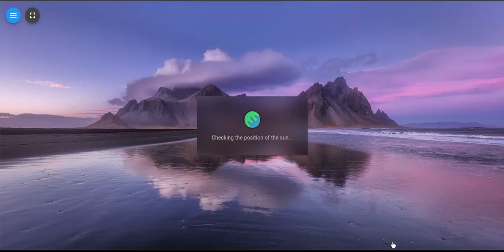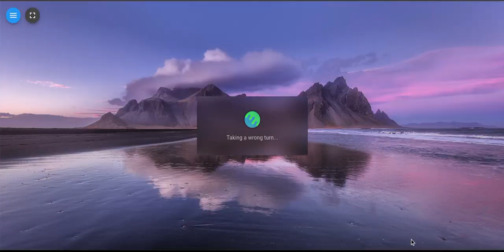i choked the 4th round 💀💀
this is not geoguessr but geotastic since i cannot afford lmao
my proud guess was probably round 1